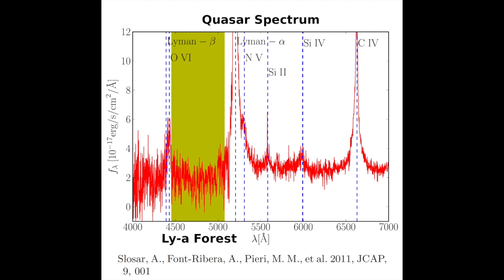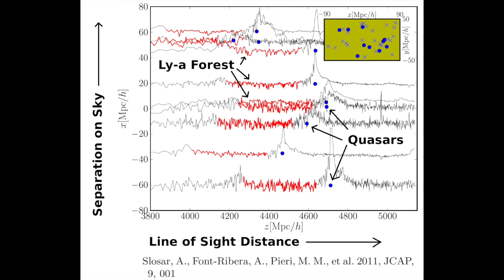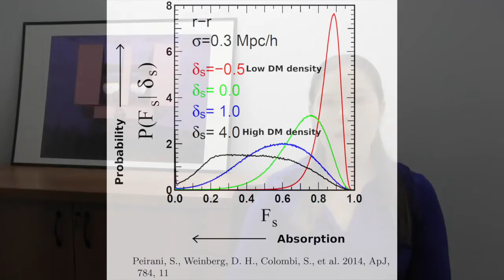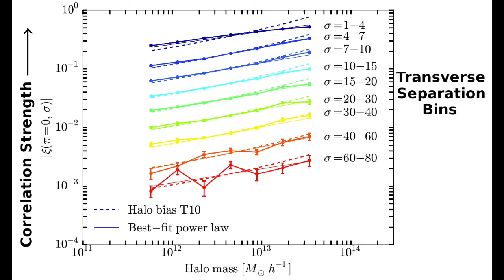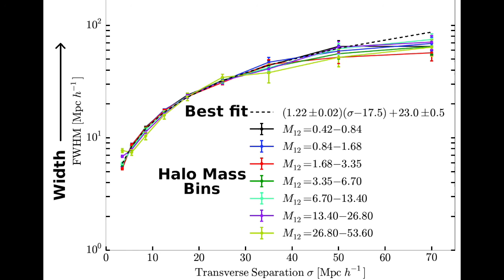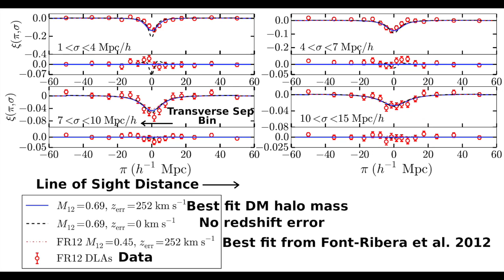Lyman-alpha Forest Cross-Correlations: Lochhaas et al. (2015) OSU Astronomy Coffee Brief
This is an OSU Astronomy Coffee Brief for the Lochhaas et al. (2015) paper titled "Modeling Lyman-alpha Forest Cross-Correlations with LyMAS" posted on astro-ph in Nov. 2015.